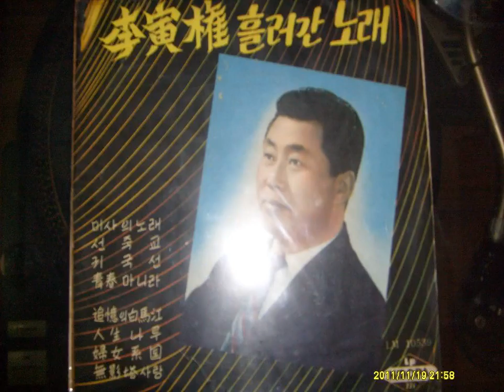14 남백송 - 산팔자물팔자 old k-pop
14 남백송 - 산팔자물팔자 old k-pop